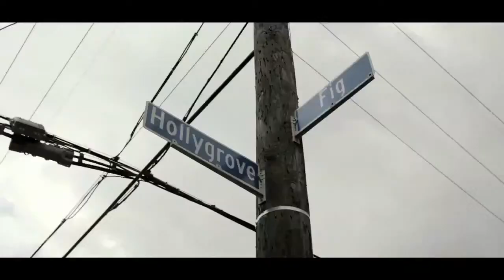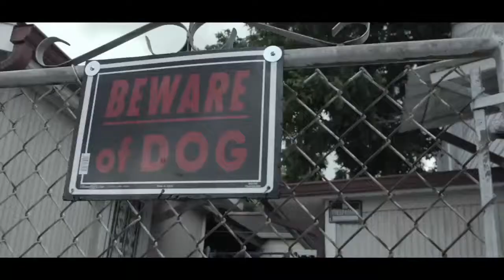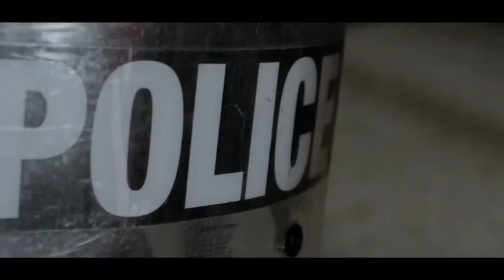Lil Wayne - God Bless Amerika (Explicit) HD